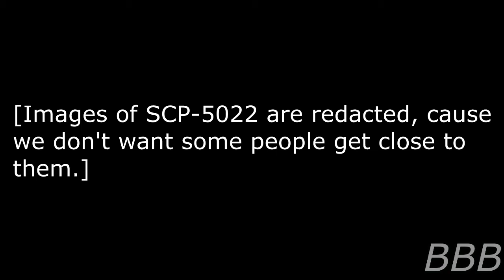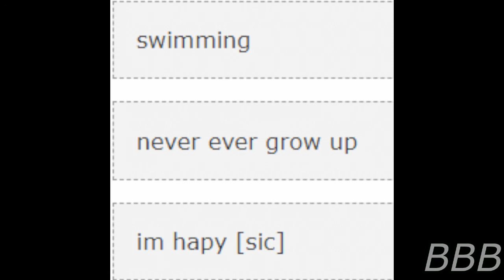SCP 5022 Kid Heads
SCP-5022 are animate heads resembling human children heads that are active in bodies of water. The story behind their origins is a sad one.